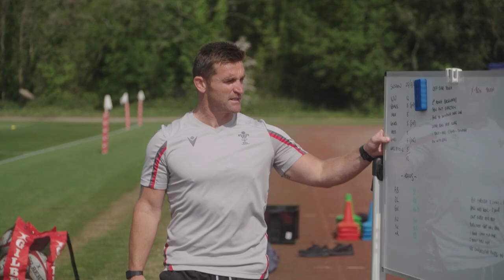RWC Mini-camps: Day 1| WRU TV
The journey to RWC 2023 starts here!